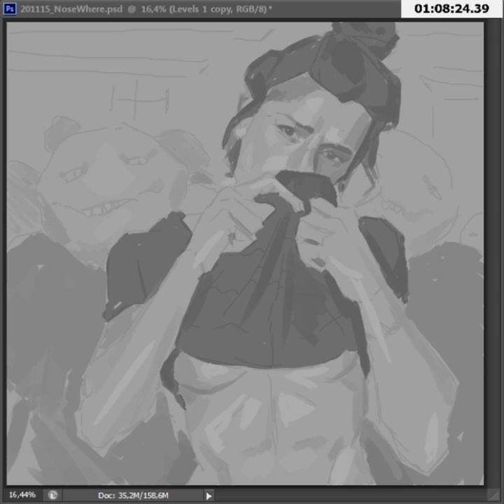I post an artwork everyday until I get 500 subscribers - Day 24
Music: Szymon - Can You Sing [BT006]